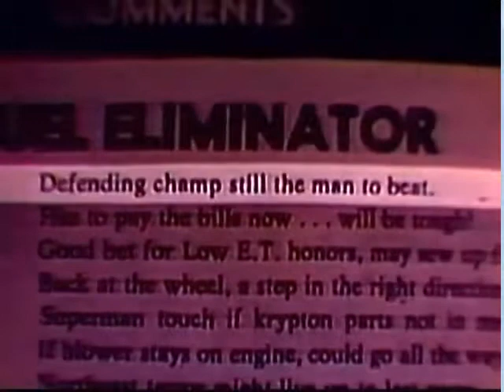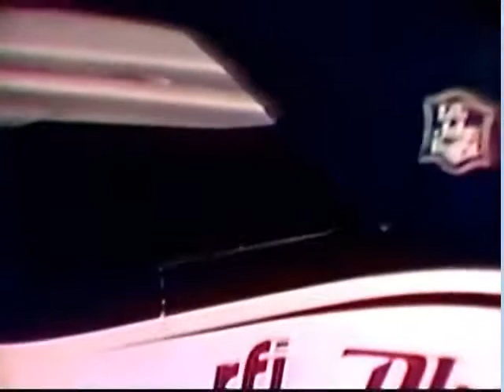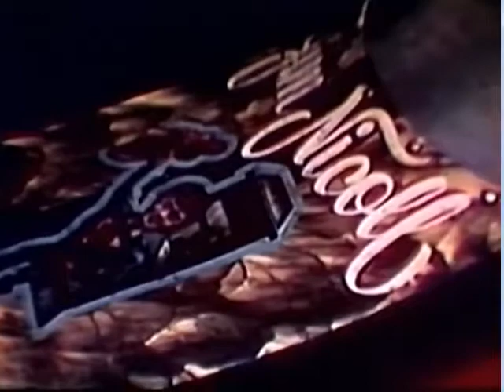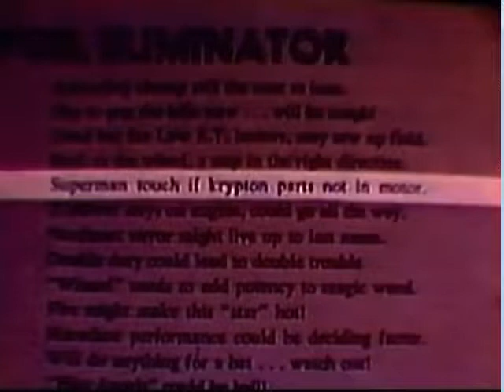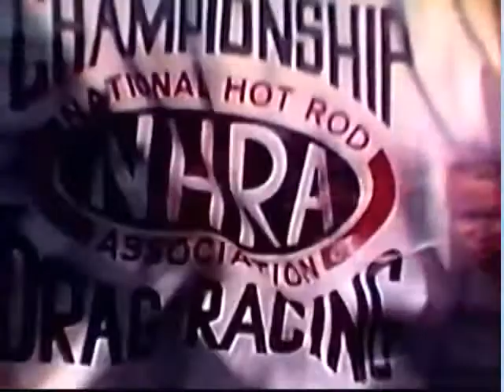1970 NHRA U.S. NATIONALS DRAG RACING PLEASE LIKE SHARE AND SUBSCRIBE!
CORVETTES  MUSTANGS BARN FINDS  CLASSIC CARS  MUSCLE
                                        CARS AND RACE CARS

We will post all kinds of videos here about all of those types of cars.  We are a premier classic car company that will showcase ony the most interesting cars available.

If you don’t see what you’re looking for, let us know and we’ll do our best to find it for you.

And of course, if you have a special car or a barn find yourself, we would love to take a look at it.

Thanks for stopping by our site, we hope to earn your business.